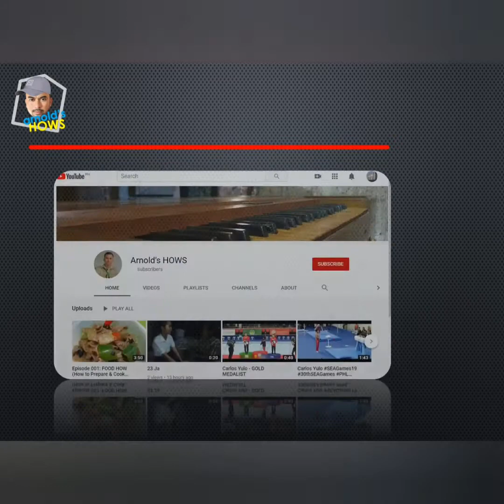Shrimps in Peanut Butter Sauce / Spaghetti with Mackerel |FOOD HOW| E004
Food HOW episode: culinary artistry and creativity.